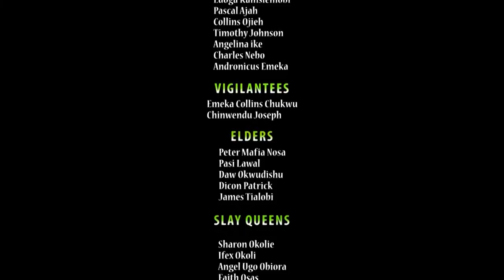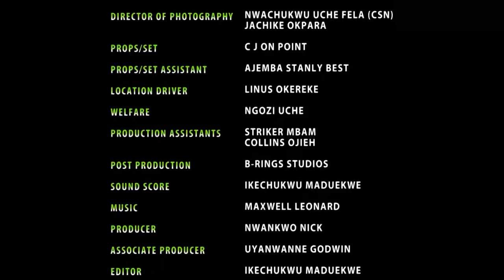Young And Hungry Season 5&6 - Zuby Micheal 2019 Latest Nigerian Movie